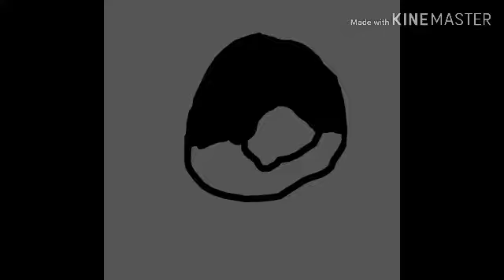Pokémon (Bidi James edition) episode 2 Pokémon battle with a youtuber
Sorry I broke that promise and made you wait for 3 days to see this episode